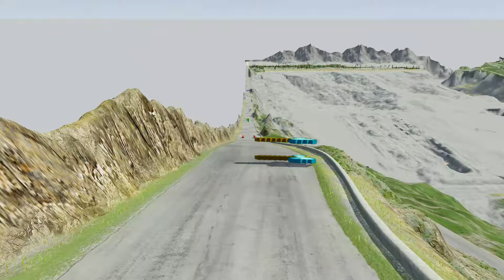The longest Lightning McQueen in the world vs Fillmore. BeamNG Drive.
Hi everyone, in this video: "The longest Lightning McQueen in the world vs Fillmore. BeamNG Drive." we are waiting for interesting adventures of Cars.